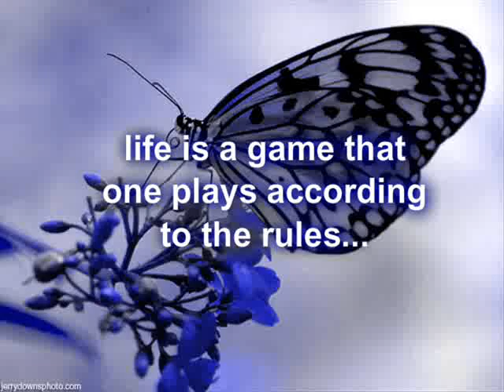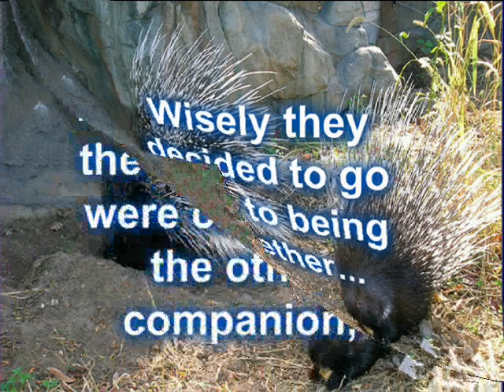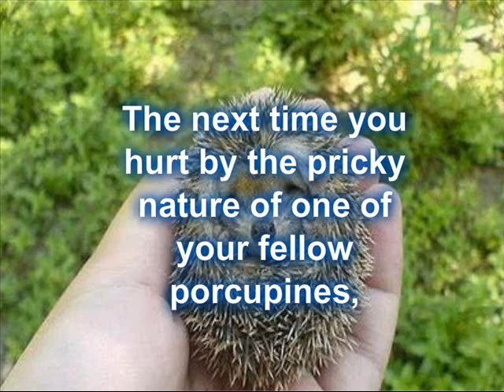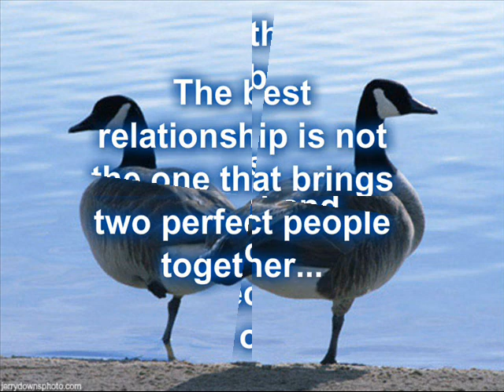melody(The Porcupines).wmv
NOTE: I do not own the short story and the background music.
          The story touches my heart and i believe that the story is full of moral lessons that can contribute to the well being of everyone (young and old) so i made this video and want to share it with everyone.